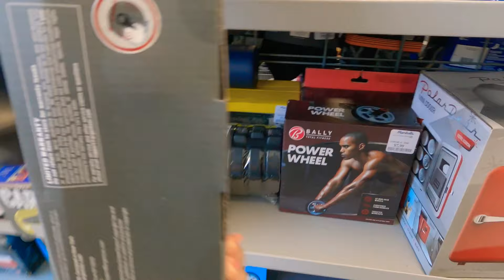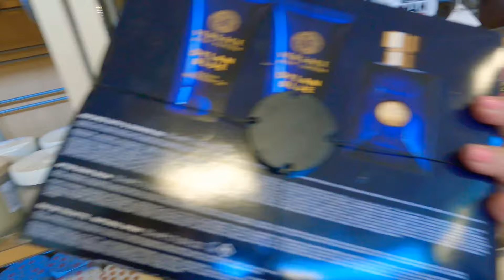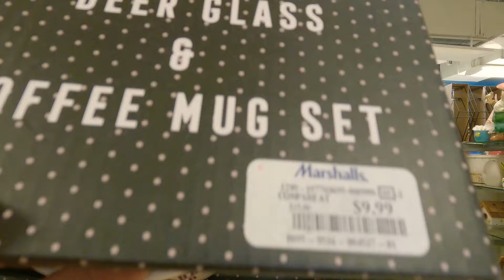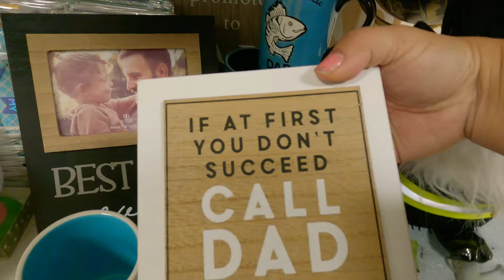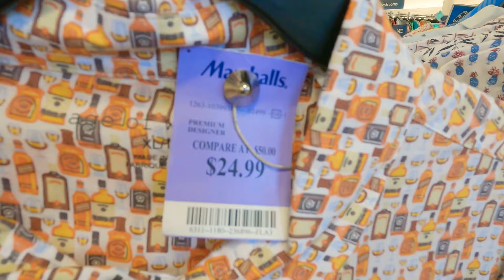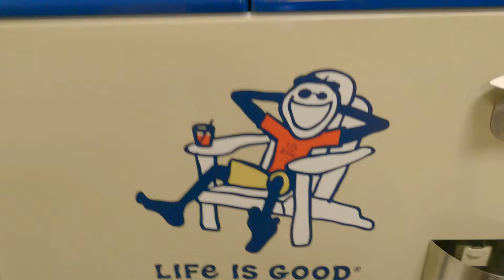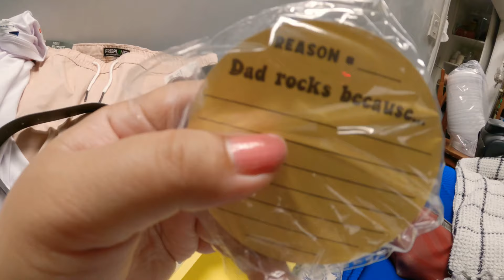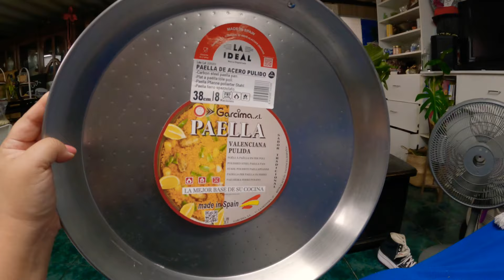Marshalls Shop with me $25 GIFT CHALLENGE Father’s Day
Hello guys, Father’s Day is fast approaching and today we’re gonna be shopping for Father’s Day but looking for gifts under $25. Come with me, Shop with me as we complete our $25 GIFT CHALLENGE for Father’s Day.